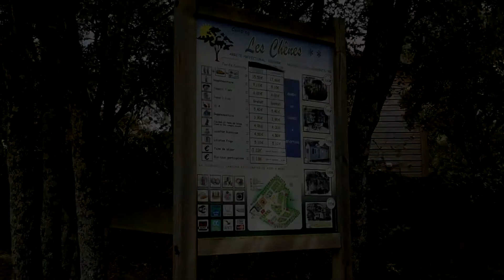Camping Les Chênes Junas Proche de Sommières Gard Occitanie